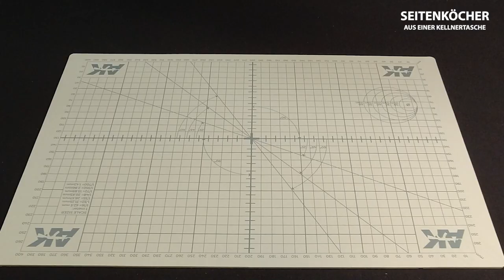Andreas bastelt: Holsterköcher / Seitenköcher aus einer Kellnertasche. Preisgünstiger Köcher DIY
Kleiner Köcher aus einer Kellnertasche / einem Kellnerholster.

Gesehen habe ich diese Art Köcher erstmals auf der Bears Trophy 2021 bei einem Schützen. Danke, Hartmut für die Inspiration! Also Achtung  - die Idee stammt nicht von mir/uns.

Wir zeigen Euch, wie Ihr mit nur einigen kleinen Modifikationen einen Preisgünstigen Köcher für den 3D Parcours bauen könnt.

*Die gezeigte Kellnertasche bekommt Ihr zum Beispiel

► Wir nutzen folgendes Equipment:

* BEFIEDERUNGSGERÄT II

► Wir filmen mit:

* KAMERA I
* KAMERA II
* KAMERA III
* LED PANEL